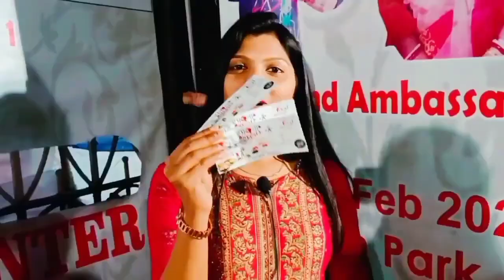Short video | Ami chilam tomar pashe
New short video with some random clicks